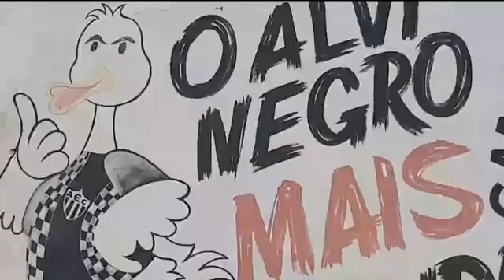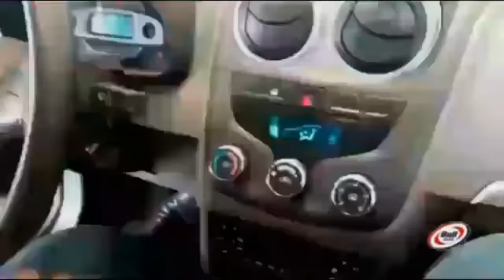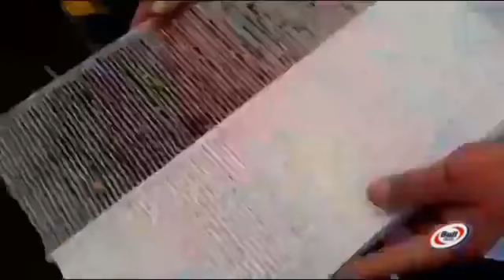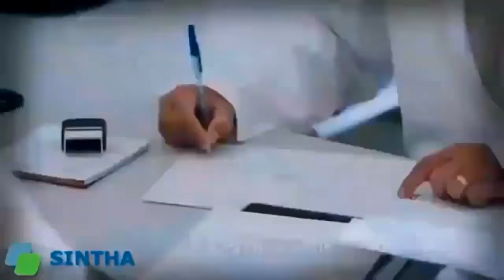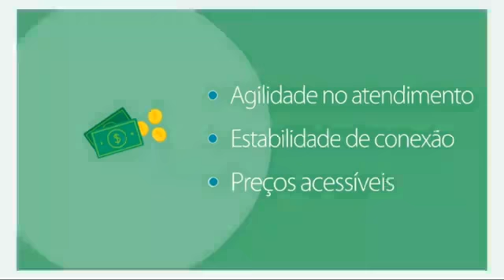Giro Esportivo Tv Araxá 16 de Março 2020